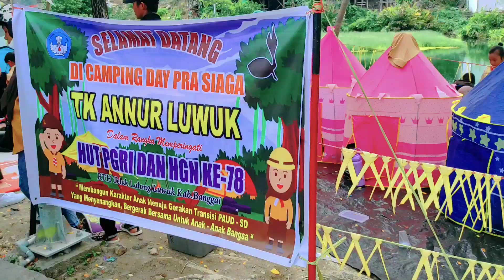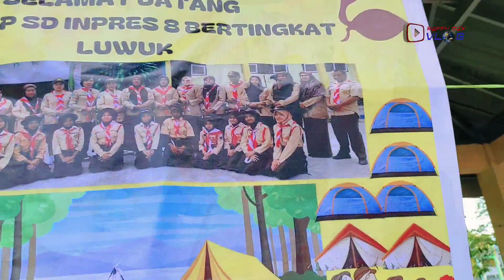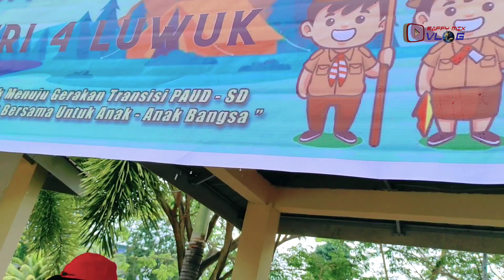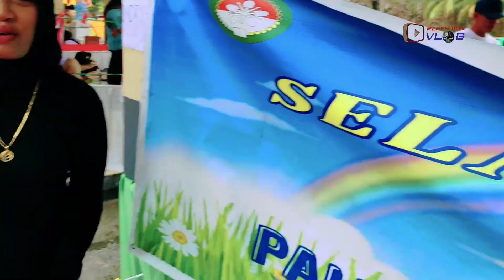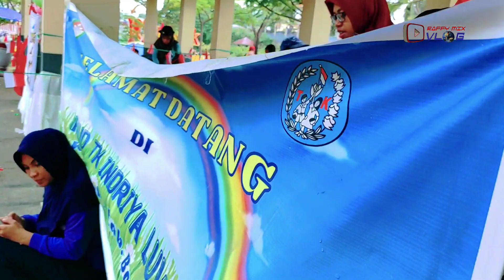Review camping day pra siaga paud dan sd 2023 luwuk banggai sulteng